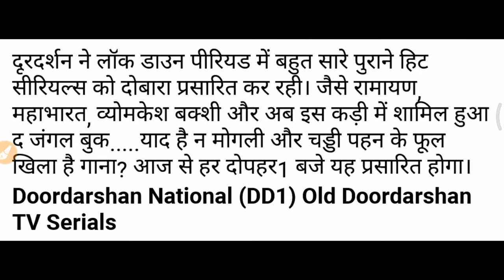Jungle Book telecast time । Jungle book video । mogli on Doordarshan